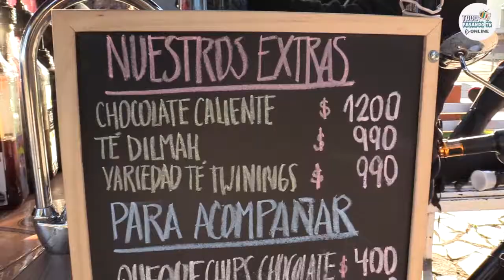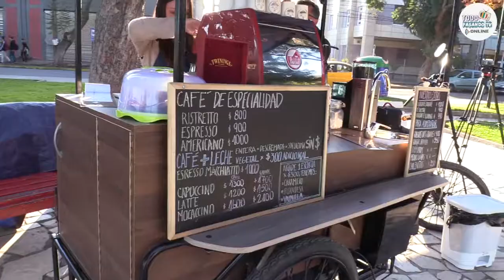TUUU- TÚ CAFETERIA MOVIL EN TODO PASANDO TV ONLINE